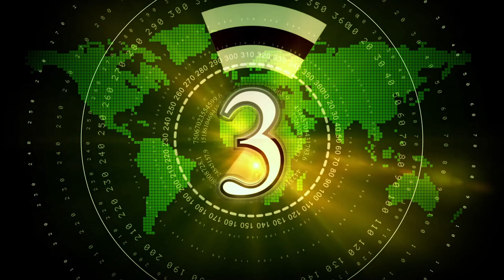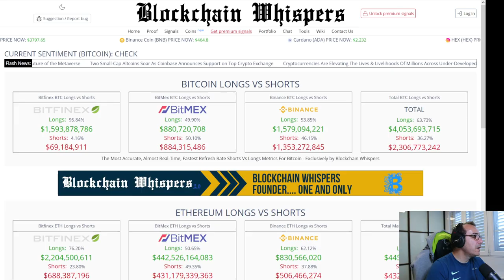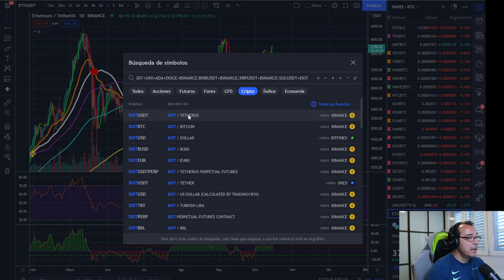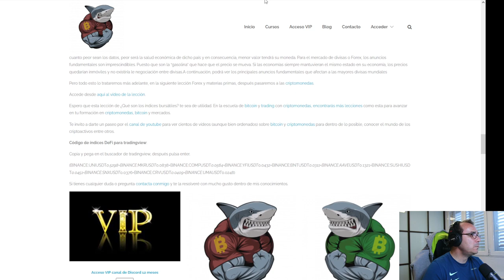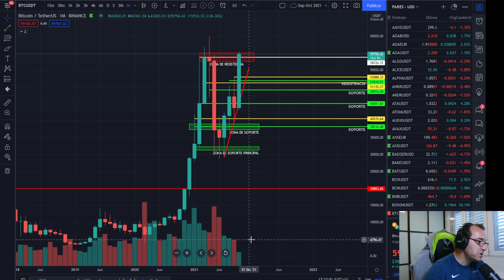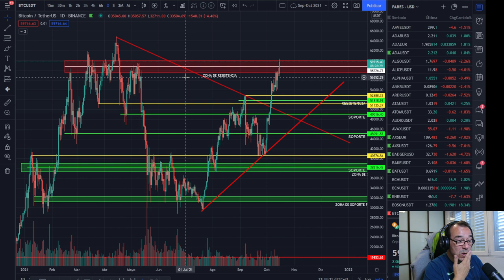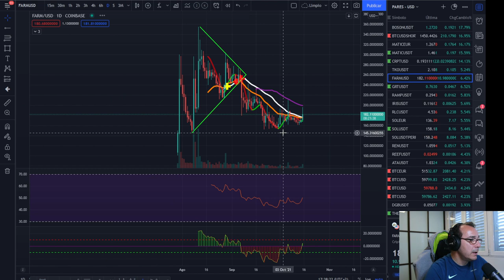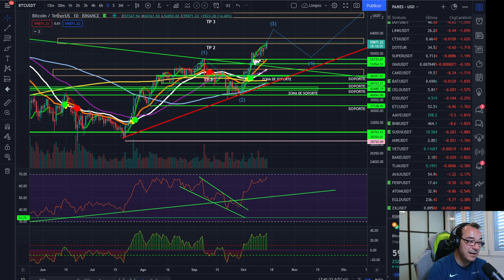🚀 BITCOIN 🥇🥇🥇 ¡NUEVO RECORD! 💰💰💰 ¡AQUI TENÉIS UN REGALO PARA VOSOTROS JUGADORES! 🚩🚩🚩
EXCHANGES